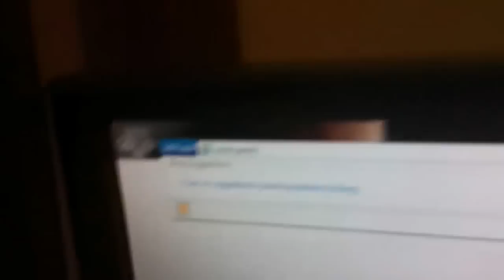Wild Night(Day 330)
This is the second video I've posted tonight. Have a wank and get over it.
LINKZZZZZZ